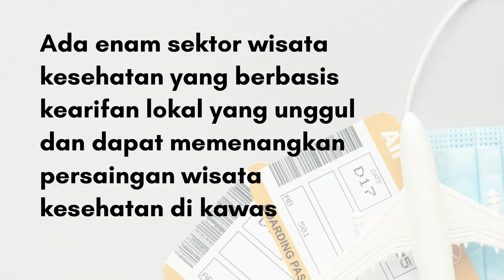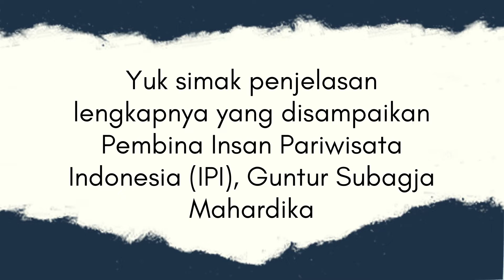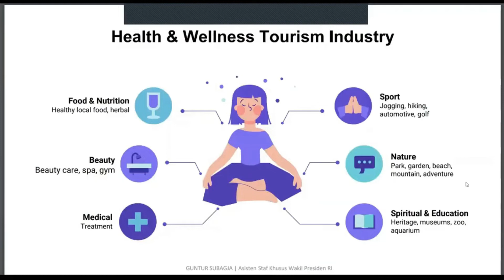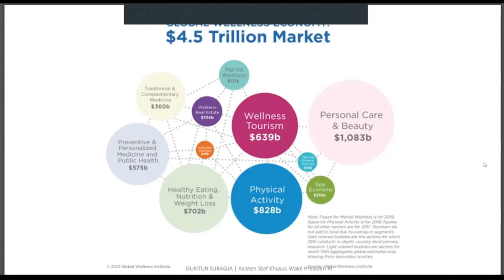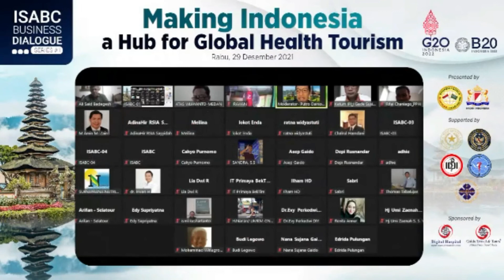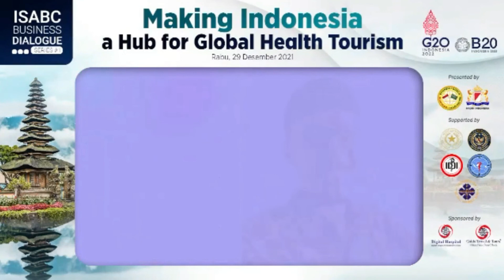6 Potensi Keunggulan WISATA KESEHATAN INDONESIA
Indonesia bisa unggul dalam mengembangkan wisata kesehatan dengan mengusung potensi kearifan lokal Nusantara. Pandemi Covid-19 menjadi momentum untuk pengembangan Wisata Kesehatan.

Apa saja potensi keunggulan Wisata Kesehatan Indonesia?

Simak penjelasan lengkapnya dari Pembina Insan Pariwisata Indonesia (IPI), Guntur Subagja Mahardika.